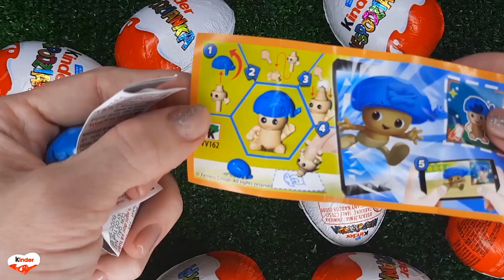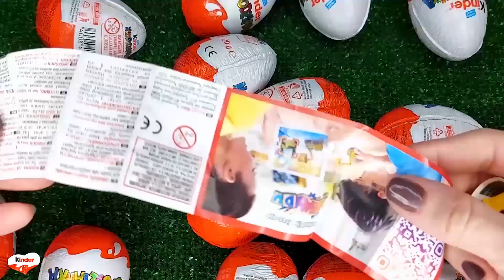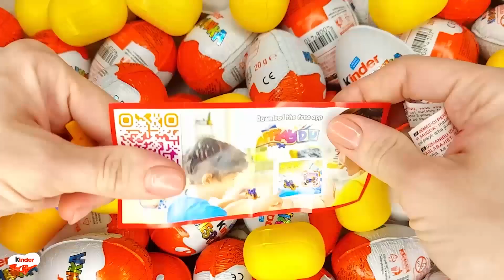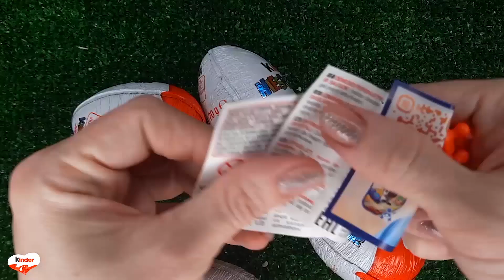NEW!!! 200 Yummy Kinder Joy Surprise Egg Toys Opening A Lot Of Kinder Joy Chocolate ASMR #5497